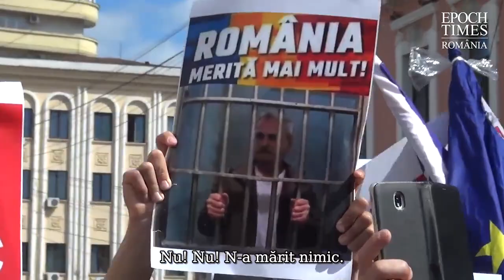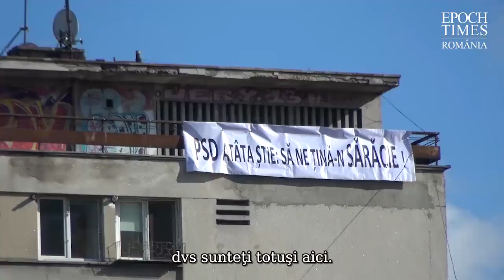"Vă blestem dacă-i veţi sluji pe hoţi!" - Protestatar anti-PSD, la Iaşi, cu lacrimi în ochi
"Vă blestem dacă-i veţi sluji pe hoţi! Cel mai mare rău în ţara asta e hoţia, minciuna, asta e! Nu le e ruşine?! De unde au atâtea averi hoţii ăştia care au lucrat la stat pe salarii mici, spun ei?! De unde au?" - protestatar anti-PSD, cu lacrimi în ochi, la mitingul de la Iaşi